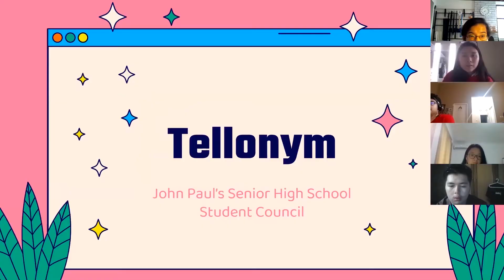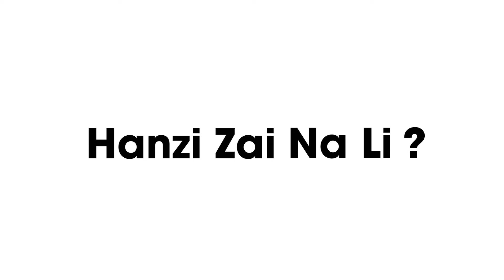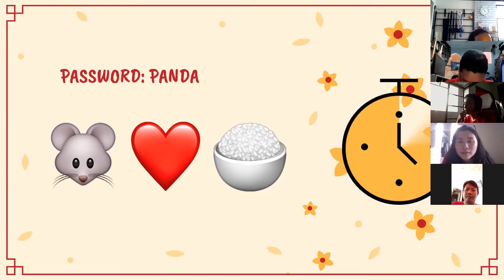Valentine and Chinese New Year 2021 Event Highlights